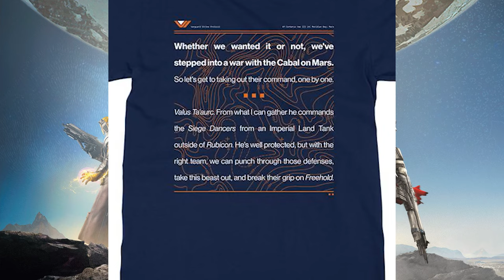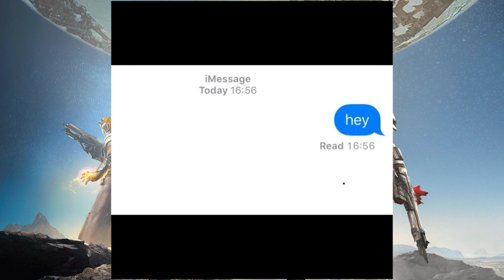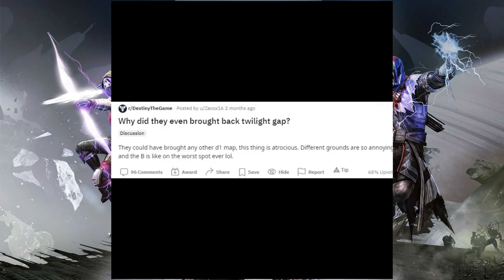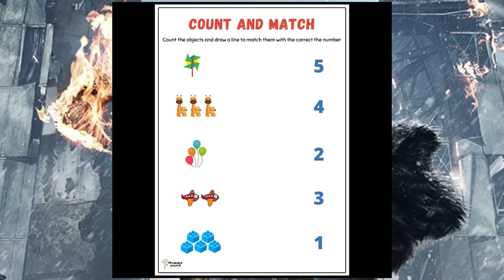Destiny 1 Poorly Explained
Destiny 1 or Destiny 2?

Scripts:

Destiny 1 Vanilla:
 You are this little robot brings you back to life this is ghost they tell you to a spaceship and go to the last city. After you get to the city you realize thats lame and decide to go to the moon you see a guardian then ghost picks up a radio signal telling you to go to venus. You go to venus and meet robot who tells you about evil time traveling robots the vex and their home, the black garden. You ask the blue man group Mara and Uldren Sov where the black garden is, they want you to kill a big robot you do that then go to mars find a portal then walk in to the black garden and  their god. You are rewarded with a Blue. then you walk into a paradox to  some robot time gods with 5 other people.
The Dark Below:
 A Hive God called Crota takes a nap after Eris Morn asks you to help after her trash  Raid team got wiped. You a bunch of high ranking hive as they try to control the Ballet loving AI Rasputin. You break a crystal that has Crotas soul. And you also his wife. You then stroll up to his crib to him by unplugging your router and slapping him around with his own sword. Also Gjallerhorn.
Crota’s End
Crota wiped a raid team and thousands of other guardians In a search for vengeance you force yourself into another dimension but the darkness is weighing on you slowing you to a freezing halt after that you make a bridge, then you throw your router out the window I mean Crota with his own sword as the rest of your team Ghorn.
Necrochasm has many names like some guys, same but hive, the husk of the pit, eidolon Ally, and now necrochasm and occasionally trash. To get it you need to more and more hive until it gets marginally better and what ever else it wants you to do then you eventually have to crota multiple times to finally get necrochasm so you can tickle enemies at unprecedented speeds
The House of Wolves:
 Some big fallen boi tells the Blue man group to go, claiming to be the kell of kells. Mara Sov’s one eyed simp petra and the Warden of the prison of elders variks help you find and capture big mean fallen boi Skolas who has been recruiting fallen from houses other than his own. You subdue Skolas Then you put him in prison so the you can every week for the wardens entertainment. Looking back I award the house of wolves one yike. Also trials is a thing now.
The Taken King
 Remember when you Crota well his dad isn’t happy so he comes to the solar system to clap. The blue man group tries to stop him Oryx the father of Crota doesn’t like to be stopped so his ship releases the largest most stank fart ever ripped. The Blue Man Group is no more Mara, Uldren Screams. Oryx then unleashes his cosmic across the solar system. Cayde tells you to get on his ship so you stuff to barely get in. then you shut down the fart box. you learn you need to be a hive god to fight oryx so you decide to attend Crotas funeral then you cop his soul and wear it. You call oryx, Sike Oryx has Taken Oryx. you go to the raid play some basketball the very large oryx
Taken King April Update
 Variks has been bored since Skolas so he requests you to hunt down and arrest Malok The next in line for Oryx’s Throne so that you can fight him week after week for the entertainment of Variks. Eris wisely advises you to Malok instead. Variks is not pleased but still wants you to beat up his prisoners which now include taken. Also you can get taken armor which talks to you. Honestly why did we support Variks and hi tendencies. I give Variks a (You Failed Guardian) out of (Insect like chattering) And of course (Sylok) and I almost forgot (Keksis the Betrayed)
Rise of Iron
 Lord Saladbar request your help fighting fallen but this isnt your average fallen they have the. Saladbar tells you about how Rasputin used siva to the other Iron Lords and how it needs to be eliminated. Shiro-4 the absolute chad he is helps you find the high ranking fallen who have spliced themselves with siva. You find the place where the siva is replicating and then fight siva as they inhabit the bodies of Iron Lords also big Axe. Saladbar makes you an Iron Lord and gives you a subpar sword. You then hunt down the fallen priests that found siva. Shiro makes a siva gun behind saladins back. Is most of this even canon anymore.
Age of Triumph
Raids are fun and the speaker agrees so now you can do all 3 raids and Crota’s end at endgame light levels. But along with the increase of level comes new loot, yeah all those raid primaries have 2 versions now the legendary version which is Kinetic and the exotic version which is exactly the same as the legendary but with an element attached to it. But let's not forget the new necrochasm quest and nightfall modifiers like rainbow burn and daybreak turning pve into mayhem. I feel like I'm forgetting something, it must not be important.